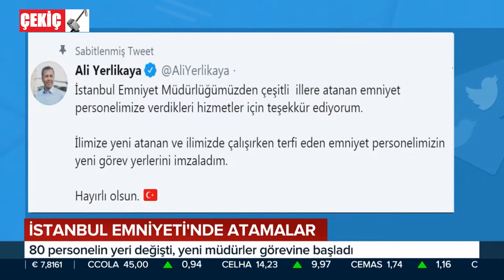İstanbul Emniyeti'⁬nde Atamalar 16.07.2020 TURKEY